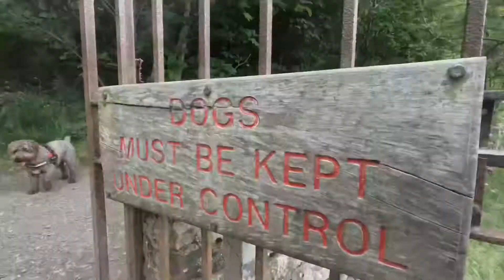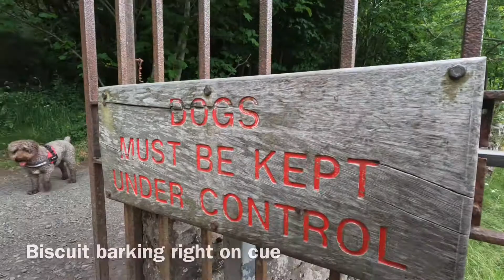Fantastic Adventure with 8 Dogs 💙🧡❤️ Active Dog Walk leavingpawprintsalloverEdinburgh 13/06/22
FANTASTIC ADVENTURE WITH 8 DOGS 💙🧡❤️

It’s Monday afternoon and I am joined by 8 dogs in the shape of 6 regulars…plus Otis and Elsa who both join me from my morning pack.

The dogs are in splendid form. Responsive, happy, ready to work and enthusiastic.  It’s the perfect recipe for a great dog adventure.

Join us and you’ll see what I mean…

Sit back, relax and enjoy our Dog Walk, shot on my GoPro Hero 10 Black, from your own home or on the go!

Walk Details

🐶 8 Dogs
🧾 Active Dogs
📆 13/06/2022
🕒 1 hour 47 minutes
📍 4.7 km
🌡 11°C ☁️

PACK
Barney - Labradoodle
Biscuit - Border Terrier
Elsa - Working Cocker Spaniel
Lottie - German Shorthaired Pointer
Malony - Labrador
Max - Cockapoo
Otis - Border Terrier
Pablo - Spanish Water Dog

INFO

🎥 equipment: iPhone 11 Pro Max & GoPro HERO10 Black
🎞 Edited: movie made on iMovie for iPhone

SUPPORT

Overview

I’m Steven and I’m a professional dog walker in Edinburgh (that’s in Scotland 🏴󠁧󠁢󠁳󠁣󠁴󠁿).

I have possibly the best job in the world.  Walking dogs while the owners are working!   I love it.

To satisfy the owners that their dogs are in good hands and have had a good day, I make a little video each day.

It’s great fun to watch the dogs walk, run, play and learn as we go. We’ll often discuss the activities we do and some training techniques that I apply.

We invite you to walk along with us on our daily dog walk.  The wholesome content is perfect for all the family.  Dog lovers, dog owners, dog walkers and anyone curious about dogs….this is the place to be!

Got a question?  Why not drop it in the comments?